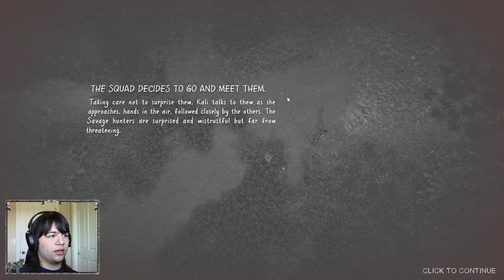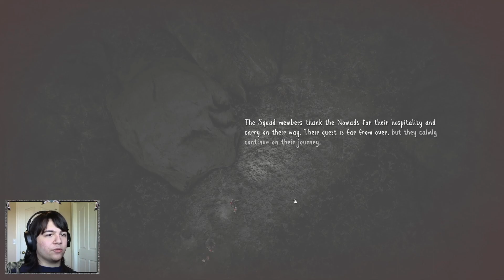Petra is FREEZING! | Ashwalkers #2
Hello, everybody, and welcome to my first video game playthrough!  Today, we're continuing Ashwalkers.
Ashwalkers has 34 different endings and a playthrough takes two hours, but we'll only be doing one playthrough over the course of four videos.  I hope you all enjoy it!